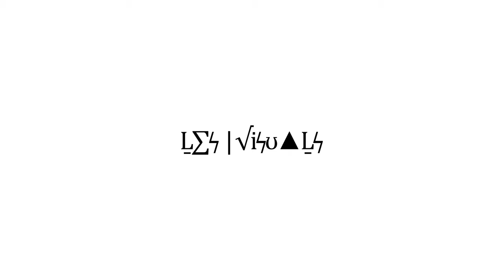BLACK MAGIC POCKET CINEMA 4K | JULISSA PERALTA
Just enjoying what I do for a living.

Gear used:
Blackmagic Pocket 4k
Canon 24-105
Aperture 120d
Godox 36” parabolic softbox w/Neewer softbox bracket adapter

Location:
Art Factory, Paterson New Jersey